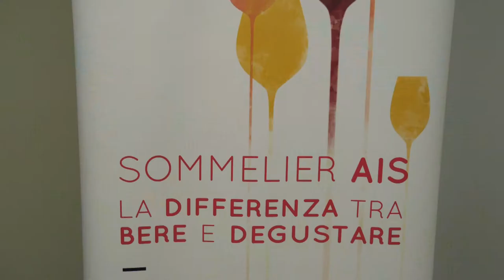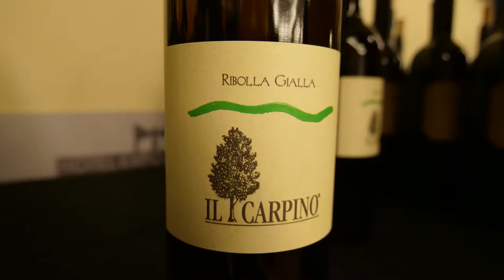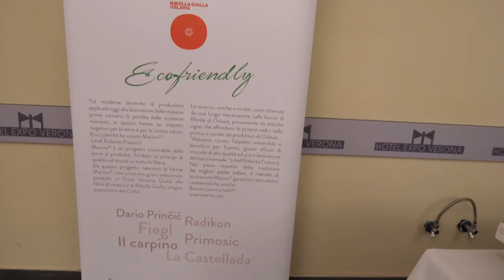GUSTO channel: Paesaggi di Gusto - AIS Veneto - Ribolla Gialla